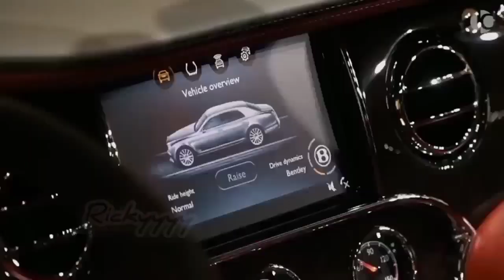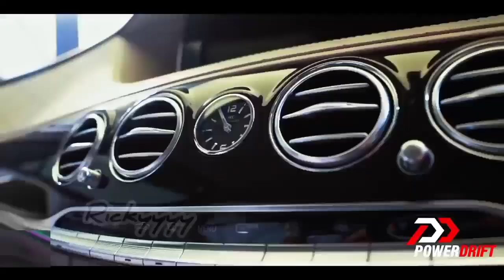India me kis kis ke pass hai ye gadi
peregrine falcon
fastest bird in the world
fastest birds
fastest birds in the world
birds
golden eagle
bird
top 10 fastest birds in the world
top 10
fastest bird
in the world
highest flying birds
falcon
fastest animal in the world
the fastest birds in the world
top ten
white-throated needletail
peregrine falcon speed
10 largest birds in the world
fastest bird on earth
fastest bird in the world top 10
top 10 fastest animals and birds in the world
10 fastest birds in the world
top 10 fastest animals in the world
top 10 fastest birds
fastest birds in the world top 10
top 10 fastest flying birds in the world
10 fastest birds in the world 2020
fastest flying birds in the world
gyrfalcon
andean condor
bearded vulture
fastest animals
eurasian hobby
peregrine falcon dive
fastest flying bird
top 5 fastest birds in the world
fastest animals in the world